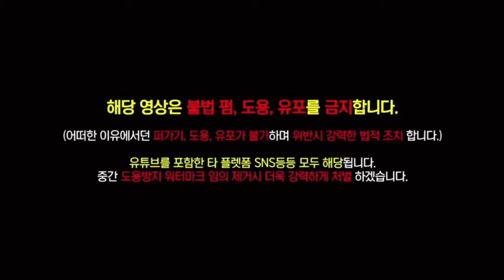(BJ조선참새)왜관역 보안관 가명:삼식 삼용 이형자전거 약올리다가 군청 갈 뻔 한 참새 이야기EP.01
왜관역 보안관 가명:삼식삼용 이형자전거 약올리다가 군청 갈 뻔 한 참새 이야기EP.01